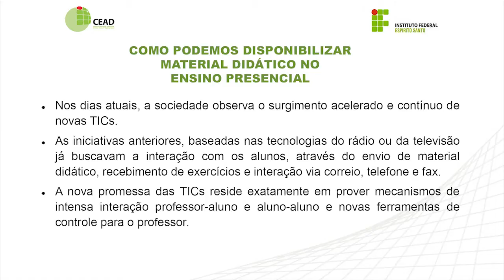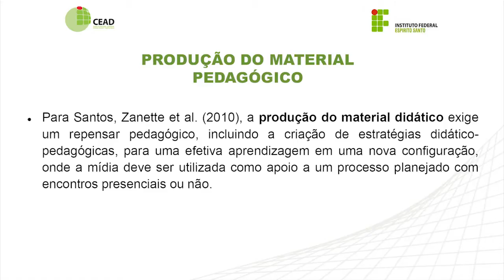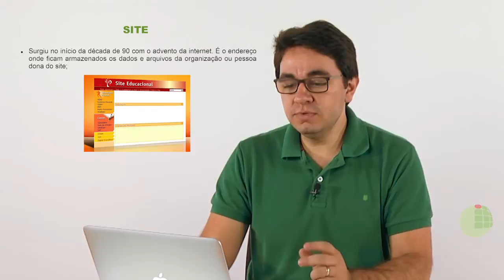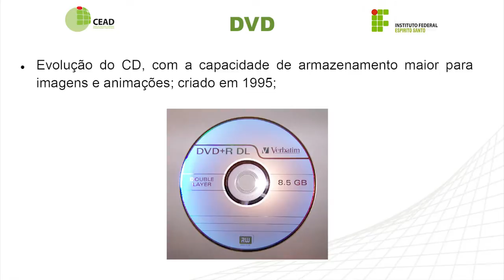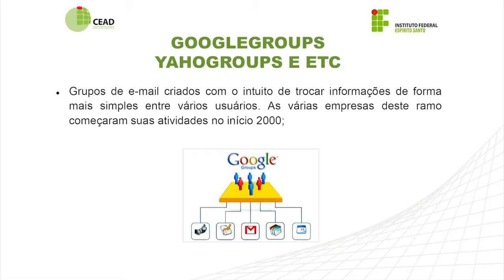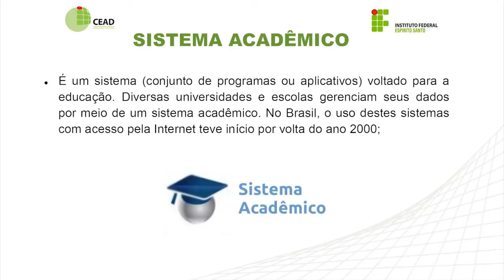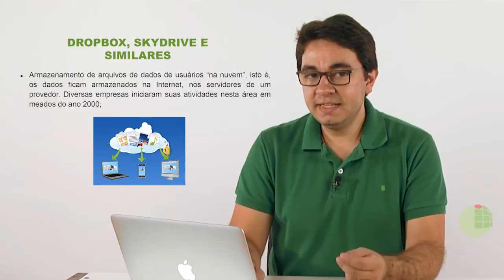Videoaula - Apoio da TIC no ensino presencial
Curso: Pós-Graduação em Educação Profissional e Tecnológica
Disciplina: Educação e suas Tecnologias
Professor: Renan Osório Rios
Aula: Apoio da TIC no ensino presencial